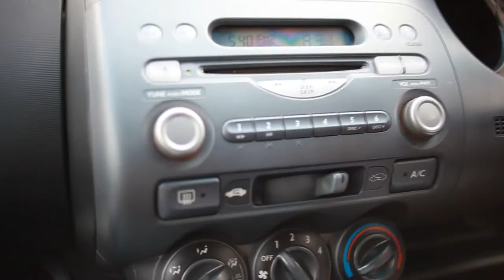Geometria. TV: финалистка "Автоледи-2012" Наталья Сухорукова